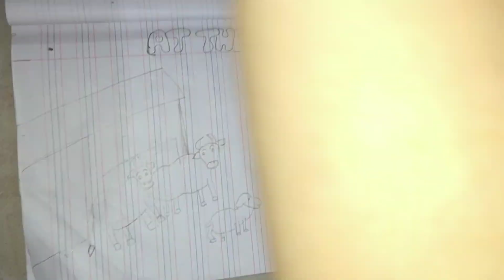Farm animal for kids || Farm animals colourful drawing